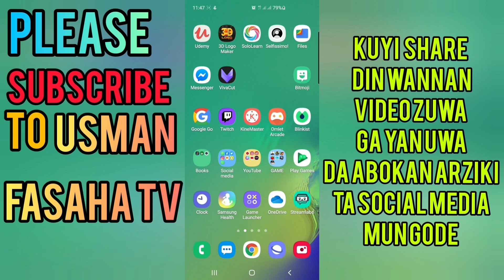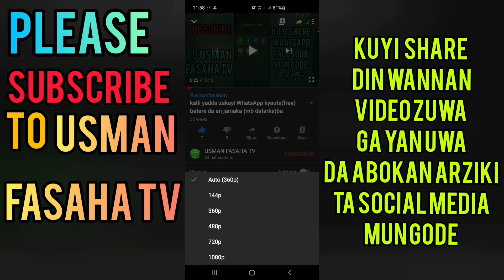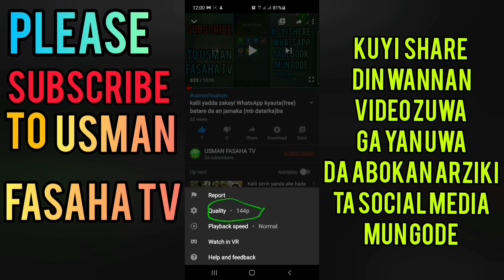kalli yadda zaka kalli bidiyoyi (videos) a kyauta(free) a Youtube